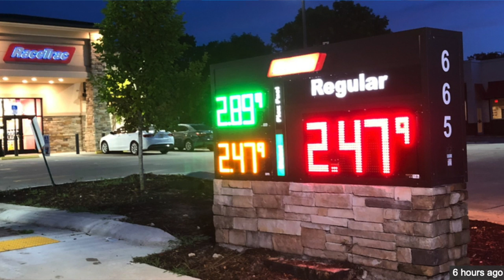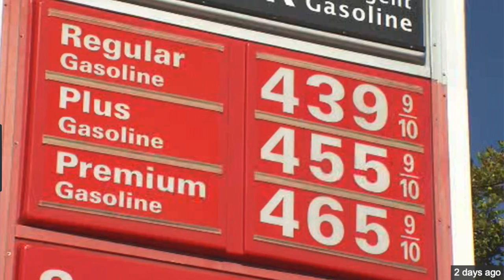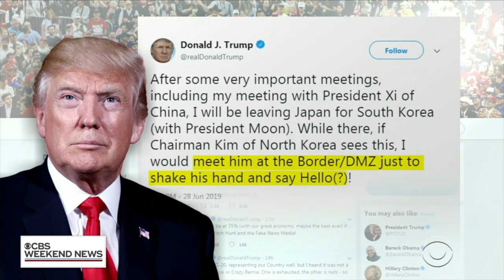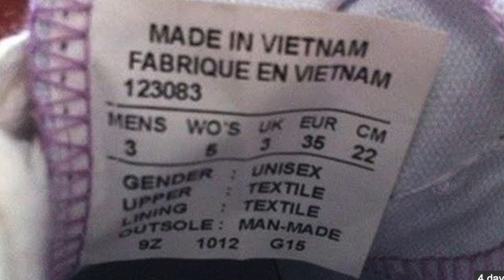VATV | Tổng Kết Kinh Tế và Tài Chánh Trong Tuần Qua